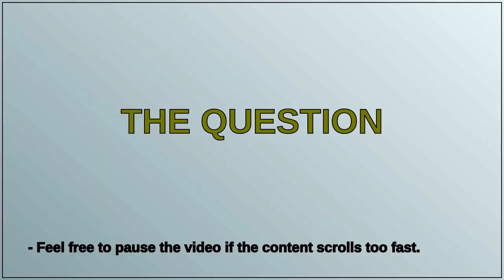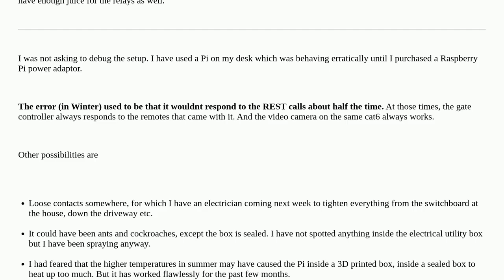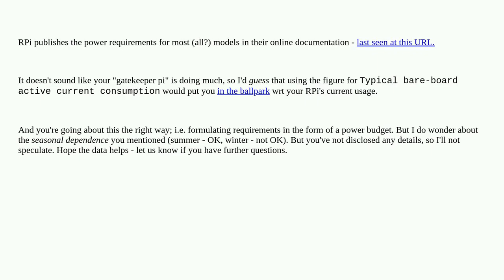Raspberrypi: Spec for the power requirement of a Raspberry Pi-3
Spec for the power requirement of a Raspberry Pi-3

A special thanks goes out to the community

  power-supply usb-power